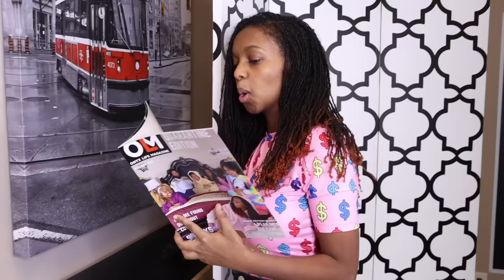FRIDAY NIGHT FUNKIN' In Real Life - Onyx Family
Friday Night Funkin' In Real Life Rap with Shiloh, Shasha, Shalom, and Sinead!

Thank you for watch our funny entertainment gaming comedy vlog viral TikTok hack videos in 2021!

Onyx Family is a fun channel where you get to experience the adventures of Shasha, Shiloh, Sinead, and Shalom as they let their imagination run wild. Onyx Kids has many adventures with characters, slimy situations, fun toys, giant candy, tasty food, and wacky friends. Join these crazy kids as they celebrate fun holidays like Christmas, Valentine’s Day, Halloween, and Thanksgiving. Onyx Kids is a family of four children that love to have fun and adventure! We post vlogs every Sunday, Monday, Tuesday, Wednesday, Thursday, and Friday. We also try tasty foods from Japan, Russia, United Kingdom, Canada, Vietnam, Thailand, Brazil and more countries. We travel to cool places like Disneyworld, Disneyland, Legoland, Universal Studios, Hollywood Studios, Six Flags, and cruises to beautiful Caribbean beaches. We post funny videos on this channel every Sunday, Monday, Tuesday, Wednesday, Thursday, and Friday.